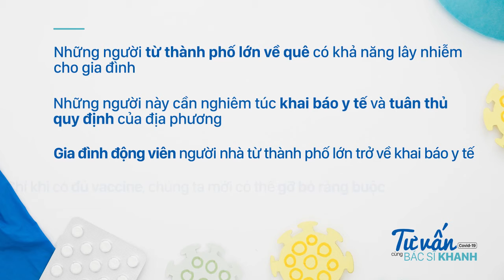Dịch Covid 19 bùng phát Người dân từ TP HCM về quê cần làm gì để tránh lây nhiễm nCoV cho cộng đồng